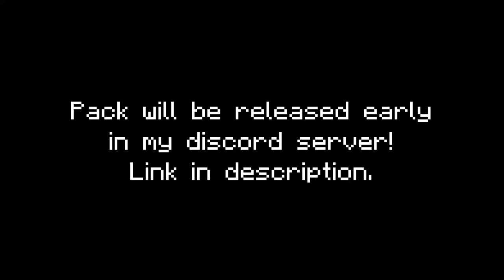Keyboard and Mouse Sounds v2 - Discord Server Release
[🎮] Game: Minecraft
[🎵] Song: Cut My Hair - Mounika
[⌨] Keyboard: Logitech G Pro X Browns + O-Rings
[🖱] Mouse: Logitech G502 Hero